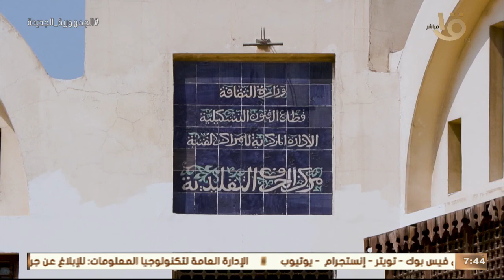صباح الخير يا مصر | مبادرة "صنايعية مصر".. لتعليم الشباب الحرف التراثية